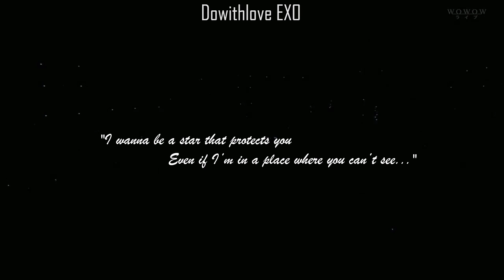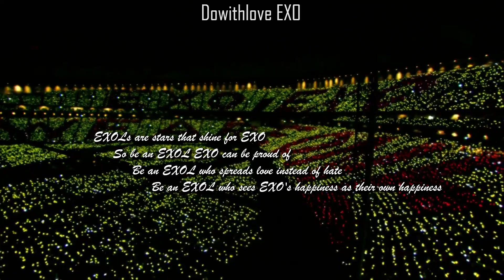[2018 B-day special_0805] EXO-L'S 4TH BIRTHDAY!!! 엑소엘~생일축하해!!!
ENGLISH LYRICS PLEASE CLICK CC BUTTON//中字歌詞: 請按CC
Happy Birthday to us all!!!
Though we may never see EXO and they may never see us, we're still linked together by heart.
We are the stars that shine the brightest, not by kicking other stars away, but by staying during the darkest of times.
***Please do not remove label***